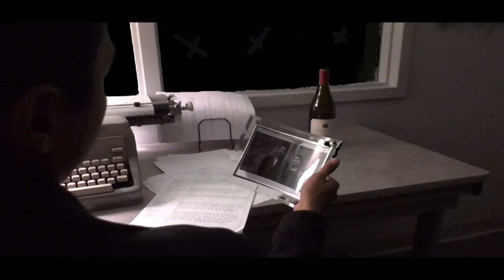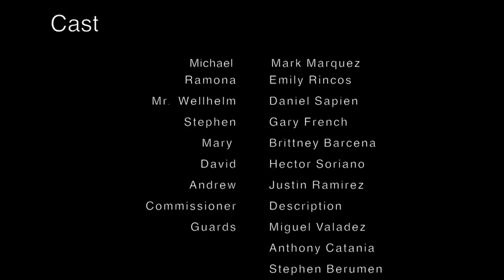Treachery (Short Film)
This Short Film is About.
A Man who works long dreadful nights at an investigator in the underbelly of New York. He as his demons like everyone else trying to forget his dark past. Then his life begins to go for the grim when he finds a woman who in Danger with a Power that’s more massive and menacing then he has ever faced before…